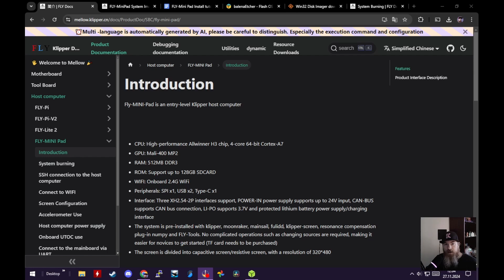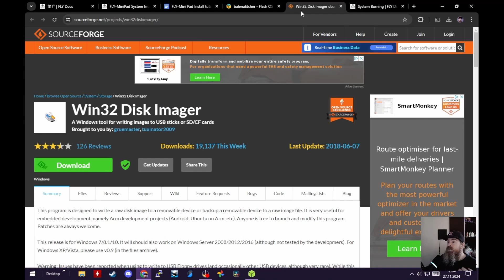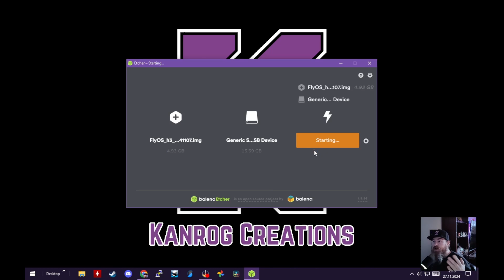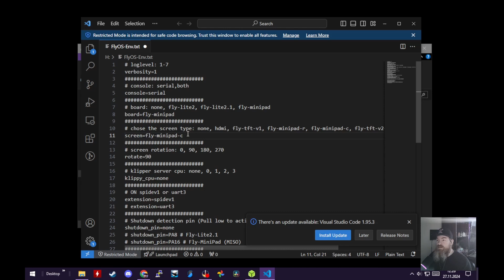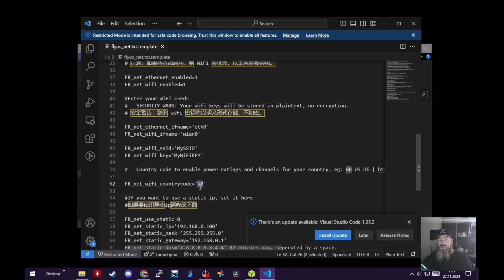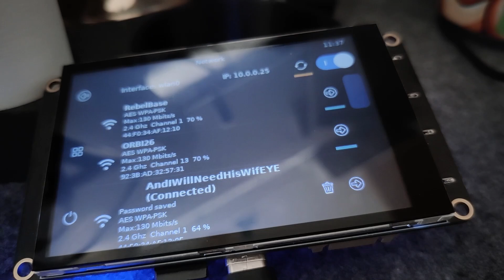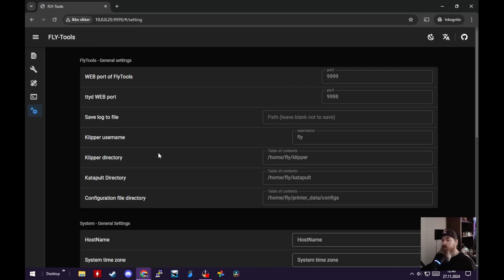Fly Mini Pad Klipper install tutorial!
Let me show you how to set this thing up, its super easy!

If you like my work, please consider buying me a nozzle //